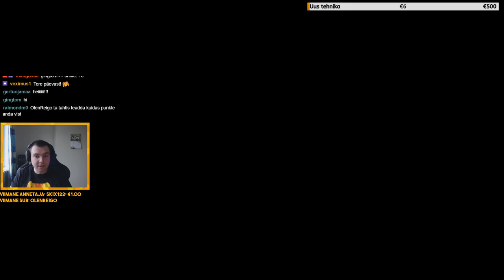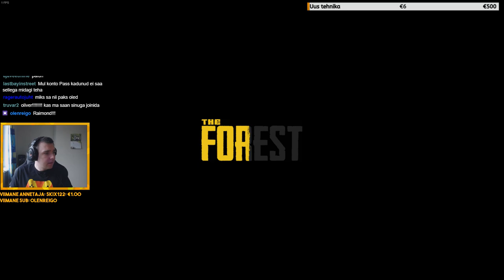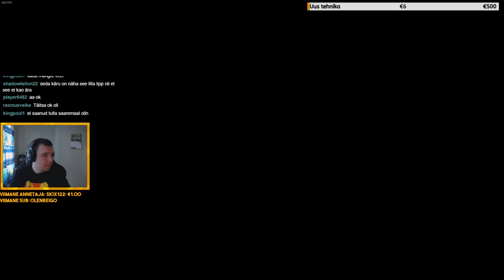Mine metsa! - The Forest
Oliveri striimi salvestus 01.05.18